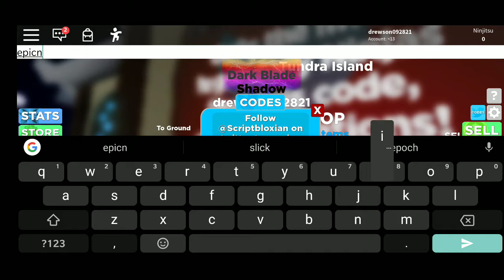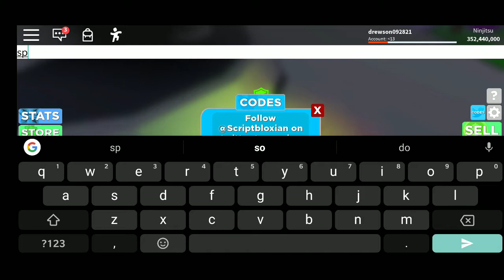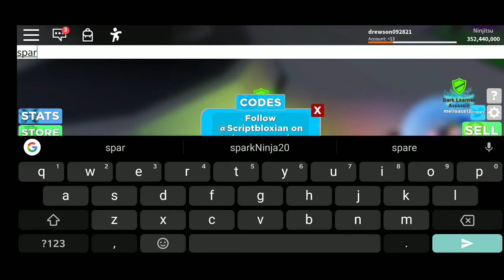Me and my boy jarren code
GZuxfzjy

Hzydugso Sindhu